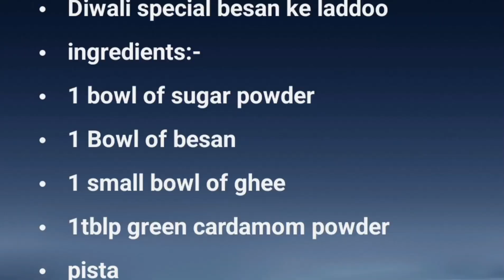Diwali special besan ke laddoo recipe!how to make besan laddoo?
Diwali special besan ke laddoo
​ingredients:-
​1 bowl of sugar powder
1 Bowl of besan
1 small bowl of ghee
1tblp green cardamom powder
​pista